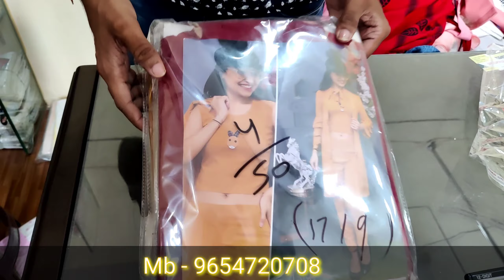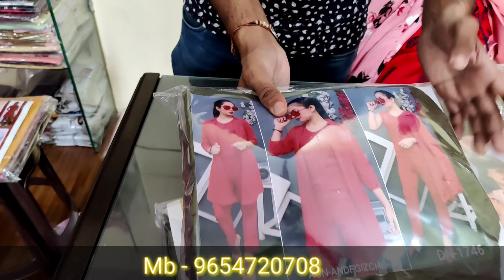डायरेक्ट फैक्ट्री से खरीदें । टॉप टी-शर्ट के रीयल मैन्युफैक्चरर । IMPORTED LADIES TOP MANUFACTURERS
ADDRESS - IX/6127 , FIRST FLOOR , KAUSHIK COMPLEX , MAIN ROAD GANDHI NAGAR DELHI -31